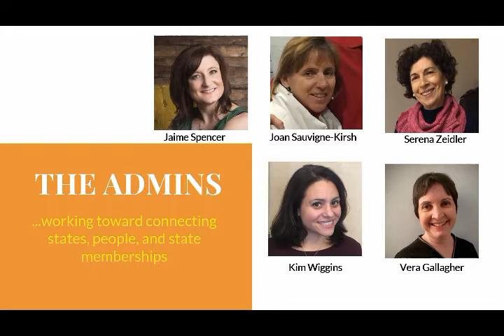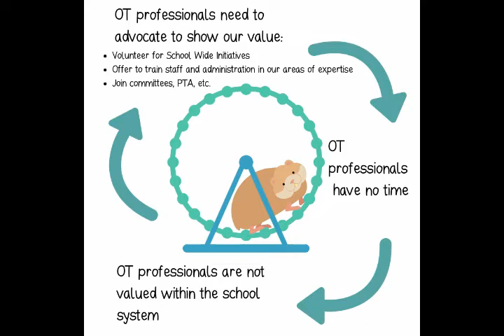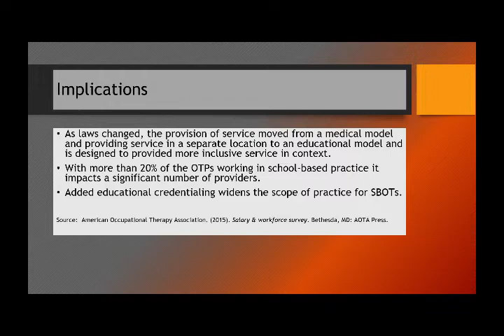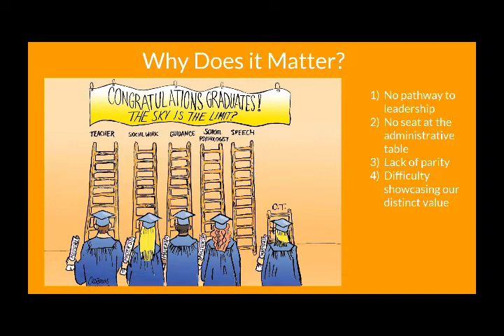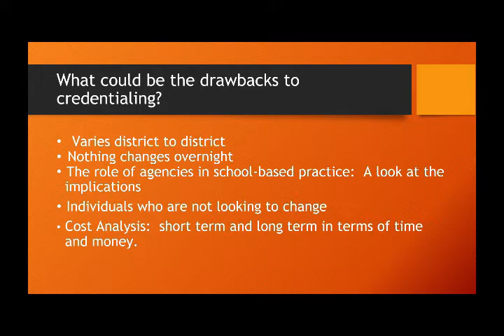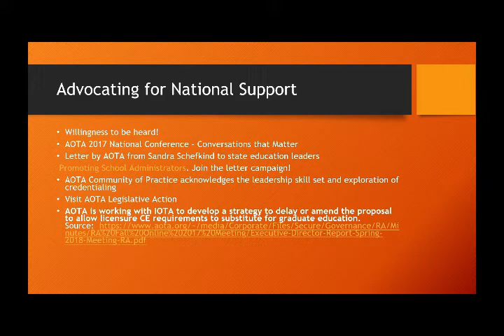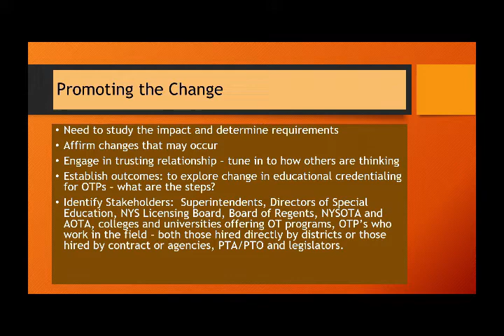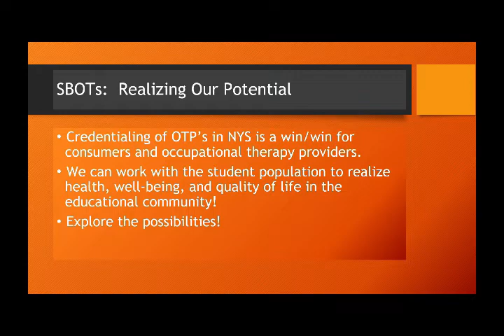What is Educational Credentialing?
(edited version- a spec shorter and lot prettier).  Jaime Spencer explains why OT practitioners are advocating for educational credentialing. Some information specific to NY, but pertains to most OTPs in the USA.  Let's do this!